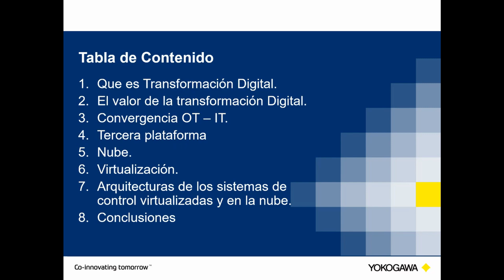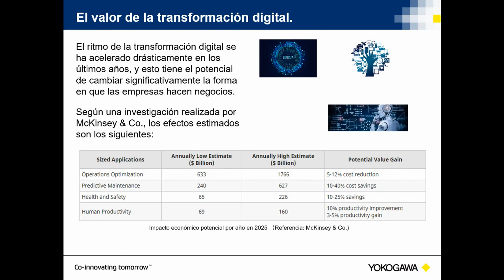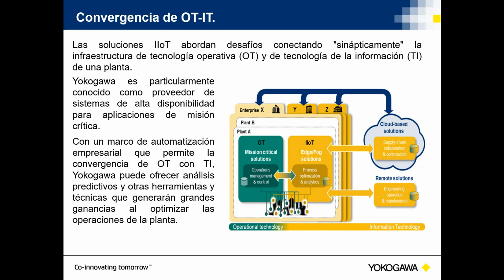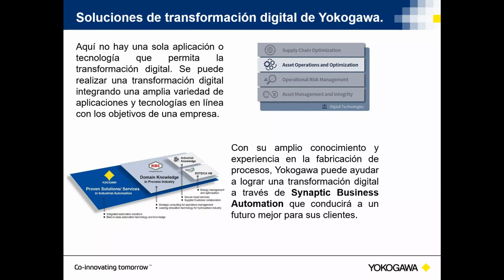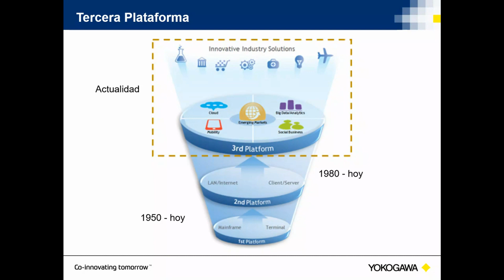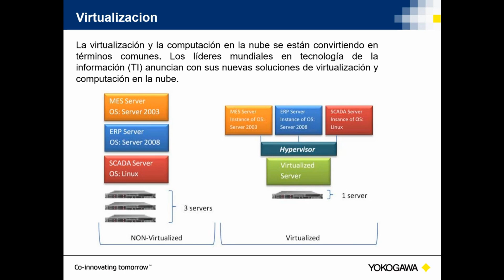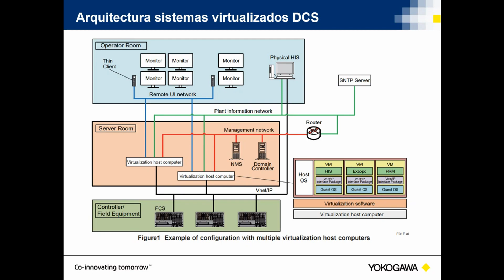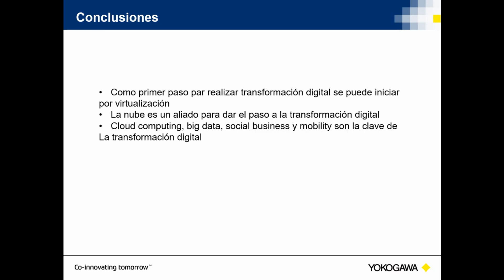Virtualizacion SCADA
Transformacion digital, Virtualizacion de sistemas de control